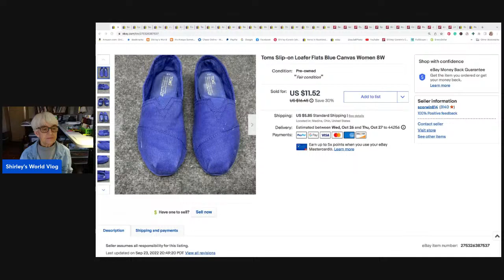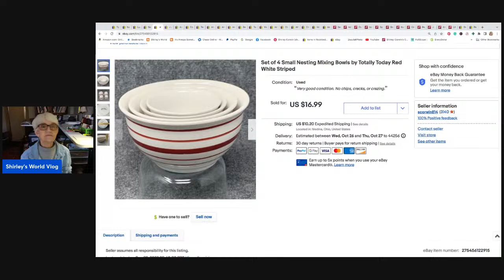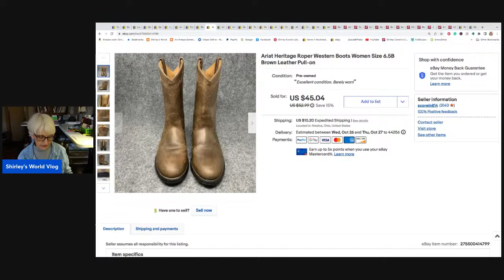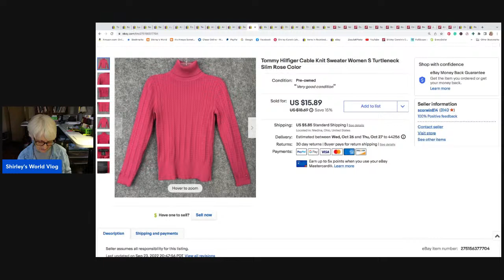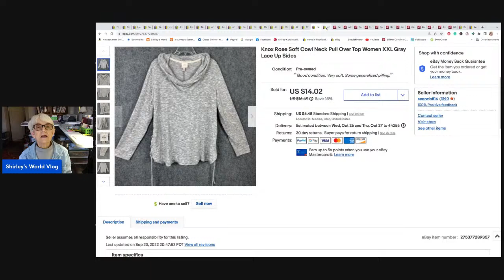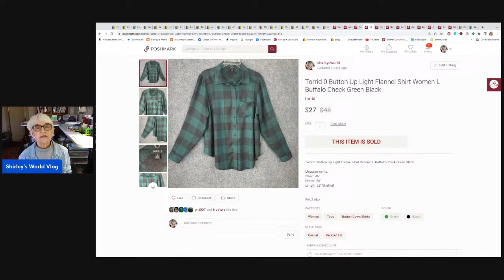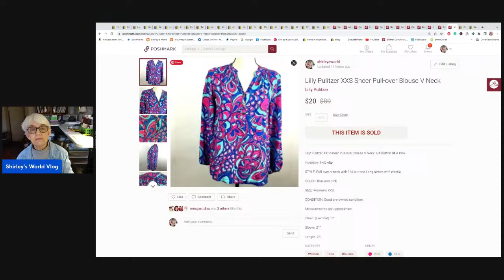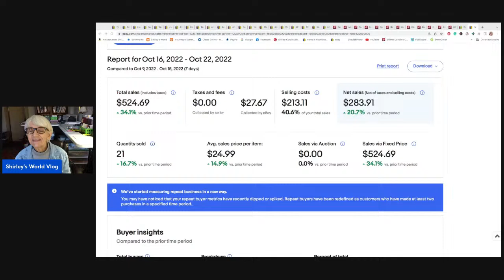See what sold the past week. 10/16 - 10/22/22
Sales on eBay and Poshmark. Slighting improving.